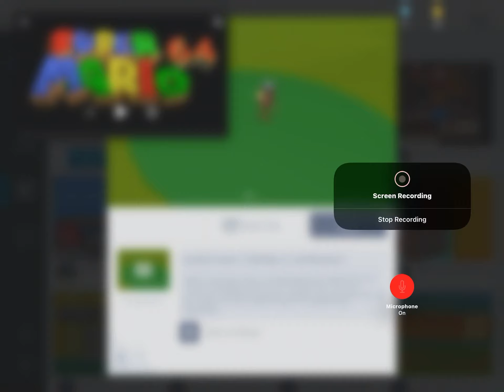I am taking a vacation in Florida